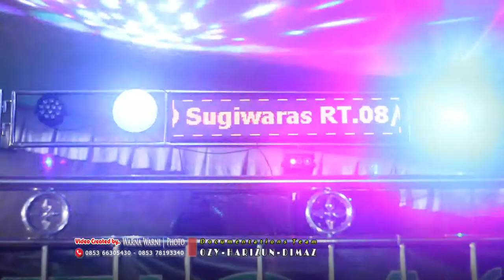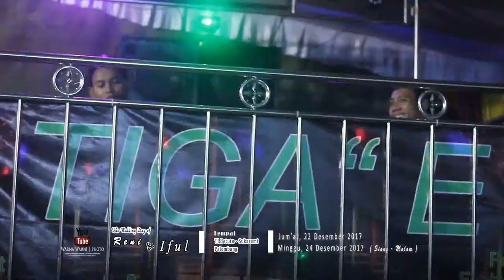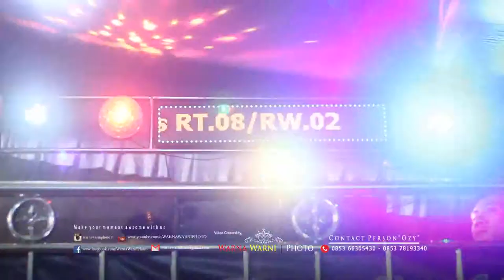Biduan OT. T I G A " E " Talang Betutu malam bag 2